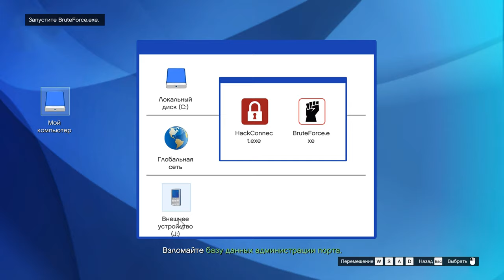GTA Online Chop Shop - АВТОУГОН С СУХОГРУЗА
00:00 Вступление
01:23 Разведка: доки
07:03 Подготовительная работа: диверсия и маскировка
12:24 Подготовительная работа: Skylift
18:31 Маски
19:03 Задача: фальшфейеры
20:56 Задача: болторез
22:22 Задача: плавсредство
27:40 Подготовительная работа: вывод авиаподдержки из строя
32:06 Начало автоугона
47:17 Продажа авто
Завяжите сотрудничество с Юсуфом Амиром, королем недвижимости и видным автолюбителем из Либерти-Сити, и отправляйтесь на охоту за самыми престижными машинами Лос-Сантоса в обновлении GTA Online: The Chop Shop.
Это обновление включает в себя еще один тип нелегальных предприятий, подборку нового транспорта, дрифтовые гонки и многое другое.